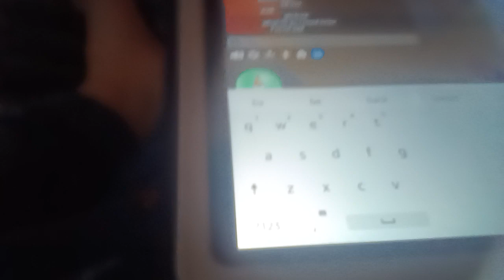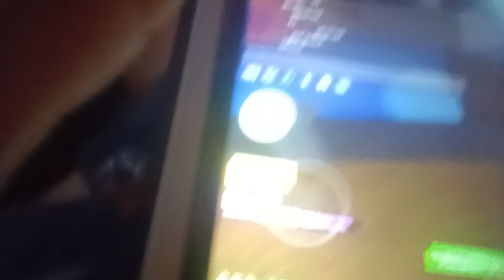Good fronts part 1